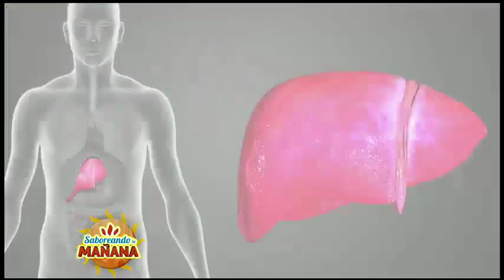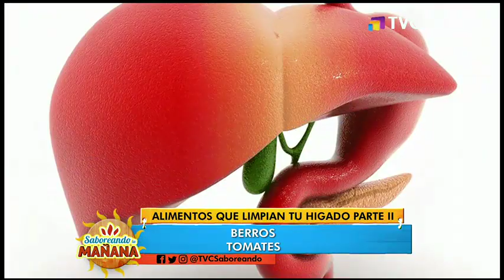Alimentos que limpian tu hígado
El aguacate es un super alimento que contiene grasas saludables

El limón es uno de los alimentos con capacidades desintoxicantes, es uno de los mejores detox naturales.